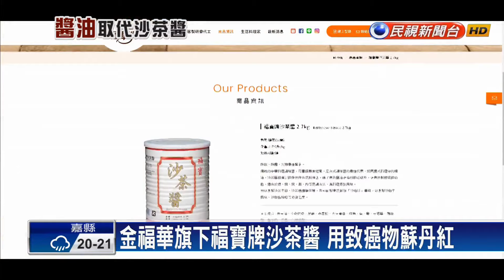金福華旗下福寶牌沙茶醬 驗出致癌物蘇丹紅－民視新聞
【民視即時新聞】生活中心／李管琯、曾宸洛　台北報導蘇丹紅風波繼續延燒，現在連民眾吃火鍋最愛用的沙茶醬也有問題，金福華旗下的「福寶牌」沙茶醬就被檢出含有致癌色素蘇丹紅，民眾表示既然現在有狀況，就暫時先不吃加工醬料，火鍋店業者則建議，沾醬可以用醬油搭配青蔥、蒜頭等天然食物取代。